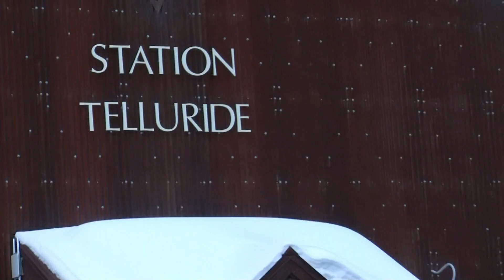Telluride Ski Resort from Gold Lift to Village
Telluride, Colorado:
                                  Vertical :  3845ft,
                                   Base:       8725ft
                                   Top:      13 150ft

              Lindsey Stirling - Elements